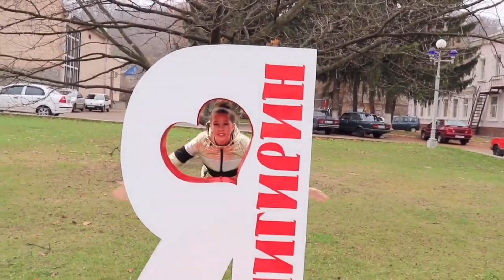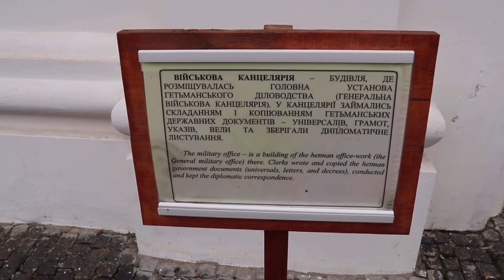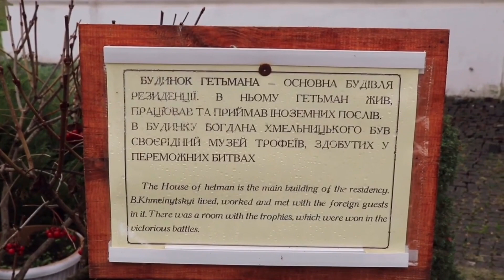Welcome to Chyhyryn / ЧИГИРИН / Добро пожаловать в Гетманскую столицу и резиденцию - Б. Хмельницкого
Travel Portal with Nat Nata  приглашает вас посетить небольшой городок в Черкасской области  - это Чигирин .Этот город известен тем ,что здесь находилась резиденция гетмана Украины Богдана Хмельницкого .Посетив эти места вы окунетесь в эпоху восстаний казаков Войска Запорожского, поддержанное крестьянами и мещанами , против правительства Речи Посполитой. Интересные раритеты вы увидите в музее -реконструкции.

Travel Portal with Nat Nata invites you to visit a small town in Cherkasy region - this is Chyhyryn. This city is known for being the residence of the hetman of Ukraine Bogdan Khmelnitsky. Having visited these places you will plunge into the era of Cossack uprisings of the Zaporizhzhya Army, supported by peasants and bourgeois, against the government  Polish-Lithuanian Commonwealth.  You will see interesting rarities in the reconstruction museum.